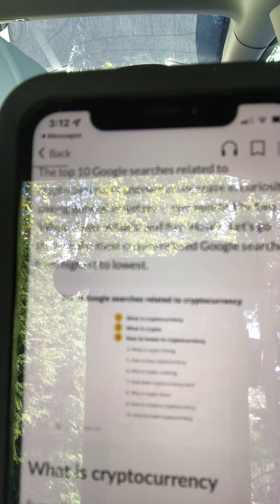TRON TRX COIN PRICE PREDICTION!